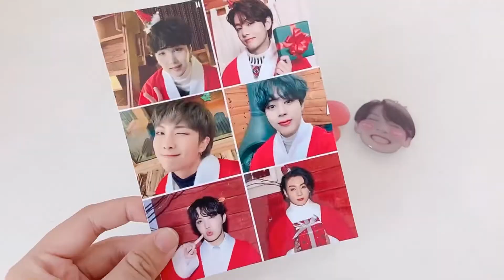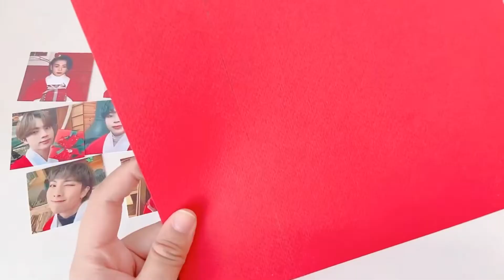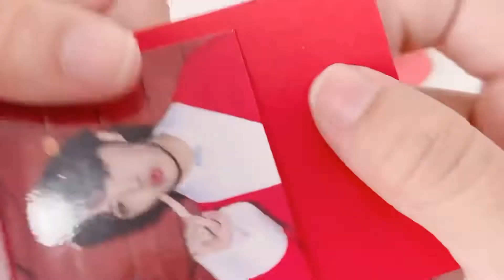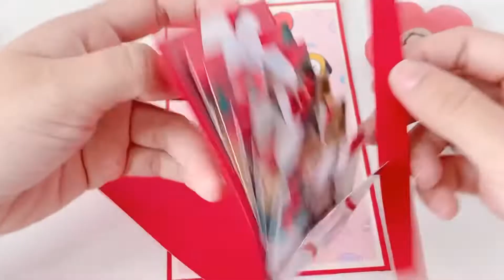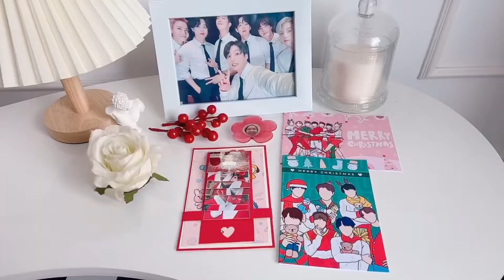BTS Christmas Card Tutorial 🎄 Christmas Waterfall Card Tutorial 🌟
𝗛𝗲𝗹𝗹𝗼
𝗜𝘁’𝘀 𝘁𝗵𝗲 𝗺𝗼𝘀𝘁 𝗯𝗲𝗮𝘂𝘁𝗶𝗳𝘂𝗹 𝘁𝗶𝗺𝗲 𝗼𝗳 𝘁𝗵𝗲 𝘆𝗲𝗮𝗿 𝘀𝗼 𝗹𝗲𝘁’𝘀 𝗺𝗮𝗸𝗲 𝘀𝗼𝗺𝗲𝘁𝗵𝗶𝗻𝗴 𝘀𝗽𝗲𝗰𝗶𝗮𝗹 𝗳𝗼𝗿 𝘆𝗼𝘂𝗿 𝗹𝗼𝘃𝗲/ 𝗳𝗿𝗶𝗲𝗻𝗱 ❤️ 𝗜 𝗵𝗼𝗽𝗲 𝘆𝗼𝘂 𝘄𝗶𝗹𝗹 𝗲𝗻𝗷𝗼𝘆 𝘁𝗵𝗶𝘀 𝘃𝗶𝗱𝗲𝗼 𝗮𝗻𝗱 𝗠𝗲𝗿𝗿𝘆 𝗖𝗵𝗿𝗶𝘀𝘁𝗺𝗮𝘀 ♡︎

𝗟𝗼𝘃𝗲,

𝗝𝗶𝗷𝗶 ♡︎

❥ 𝙈𝙪𝙨𝙞𝙘
Christmas Love by Jimin of BTS - Piano Cover by Smyang Piano

BTS Jungkook My Time - Piano cover by Smyang Piano

❥ 𝙏𝙚𝙢𝙥𝙡𝙖𝙩𝙚
Intro and Outro: Art Neisa
𝗧𝗵𝗮𝗻𝗸 𝘆𝗼𝘂 𝘃𝗲𝗿𝘆 𝗺𝘂𝗰𝗵 𝗳𝗼𝗿 𝘀𝘂𝗰𝗵 𝗮 𝗴𝗿𝗲𝗮𝘁 𝘄𝗼𝗿𝗸 ♡︎

❥ 𝗪𝗵𝗲𝗿𝗲 𝘆𝗼𝘂 𝗰𝗮𝗻 𝗳𝗶𝗻𝗱 𝗺𝗲